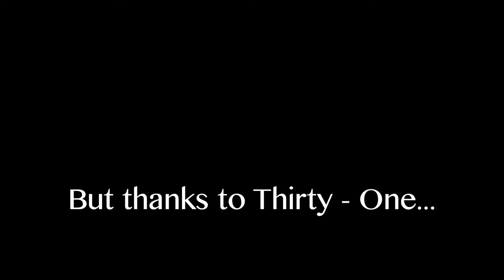Thirty-One H.O.T. Dance Video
Thirty-One dance video featuring Jon and Heather Deshayes from Chillicothe, MO.  Video edited and put together by Mast Productions.